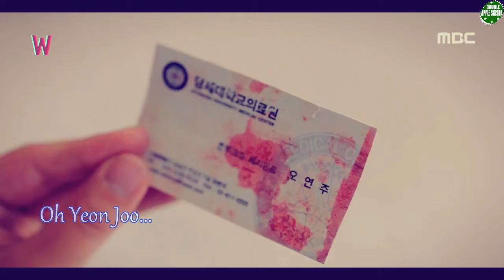W || Don't let me down- Kang Chul, Oh Yeon Joo